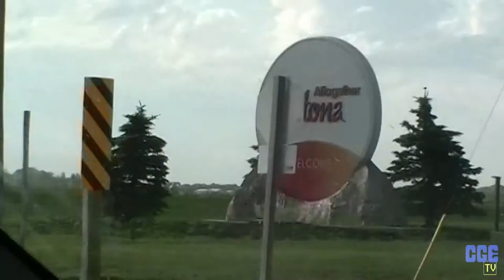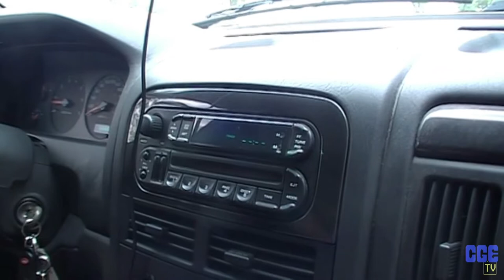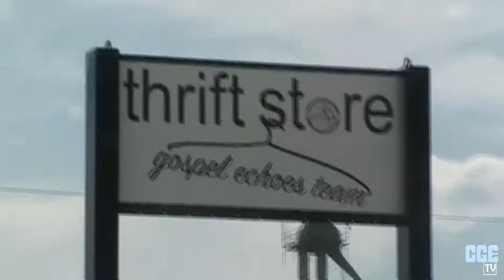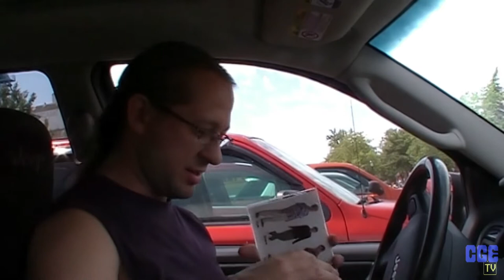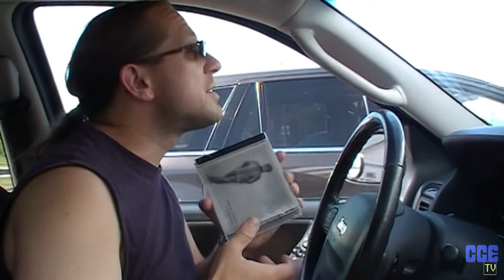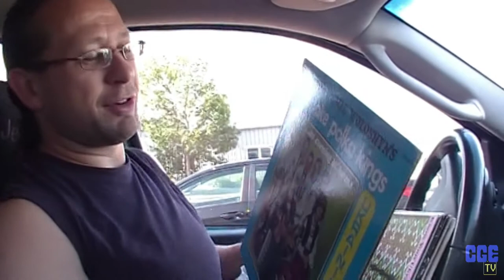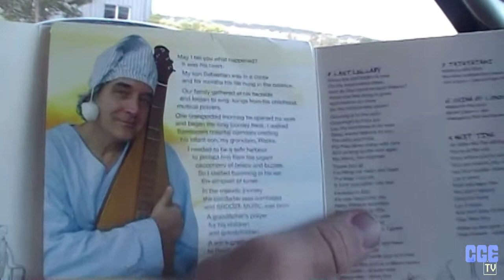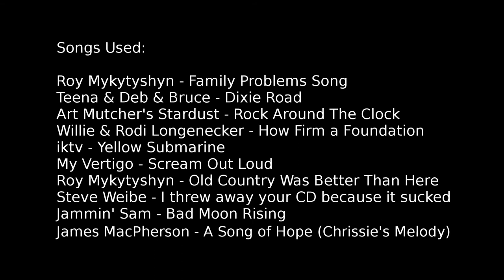Junq Tour 2017 pt.1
Thrift store shopping in Manitoba's Christian Wheat Belt!